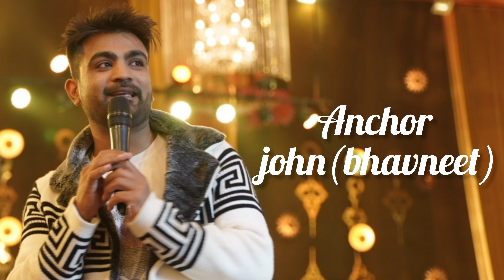Kanhaiya Mittal review for my anchoring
ANCHOR  | HOST| EMCEE
                  JOHN

3🔴you can search on google ANCHOR JOHN CHD

Looking for Best Anchoring ..?? Your search stop here.. because Anchor John is a Perfect Entertainer to make your Show Happening and Rocking !! He is also a Comedian, Mimicry-Artist & Character Actor !! In short, We can say He is a Perfect Entertainer for ur Precious Moments !!' ..

Anchor | Host | Emcee | Compere | MC | Comedian | Live
Show Host |'